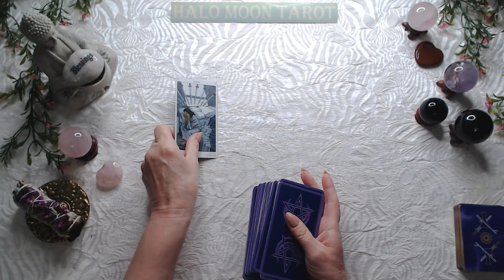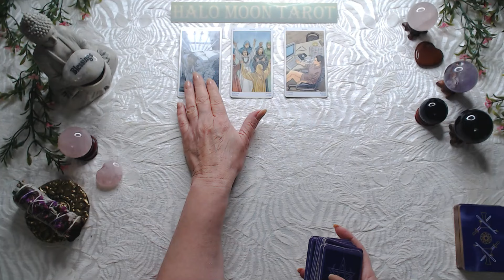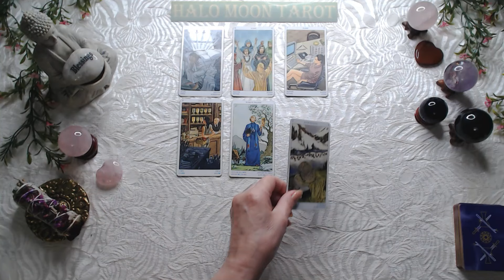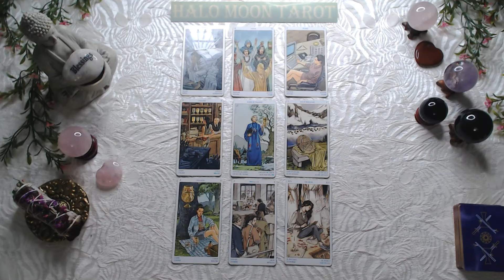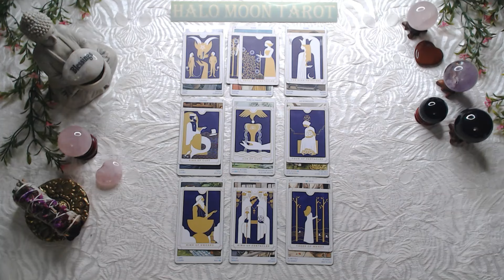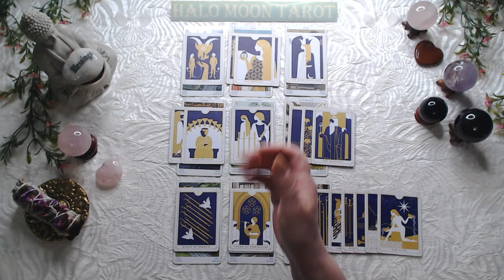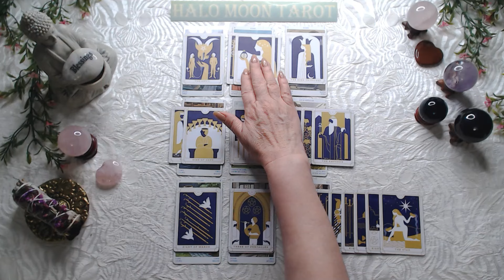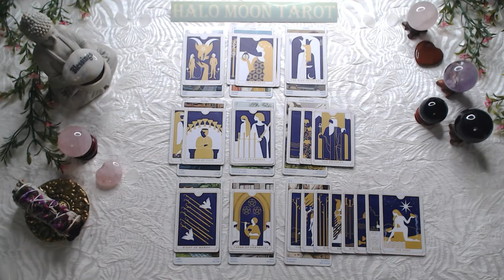Cancer, don't keep your feeling bottled up. Let them how you feel.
Pagan Tarot
Everyday Tarot